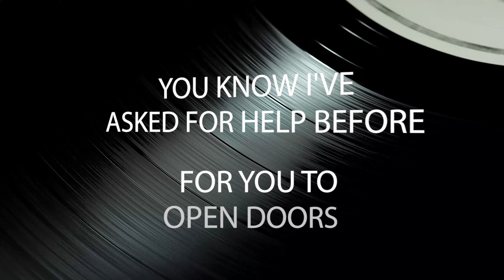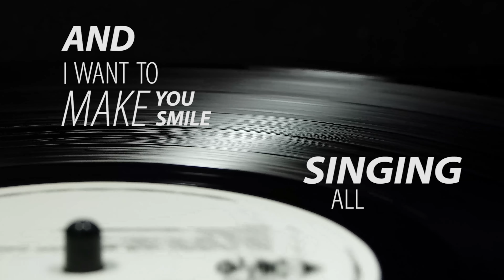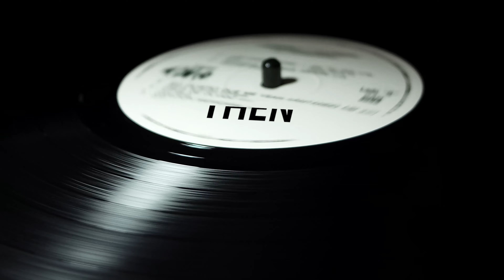The Old Paths "Music To Your Ears" [Lyric Video]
The Old Paths "Music To Your Ears"
Sonlight Records 2022